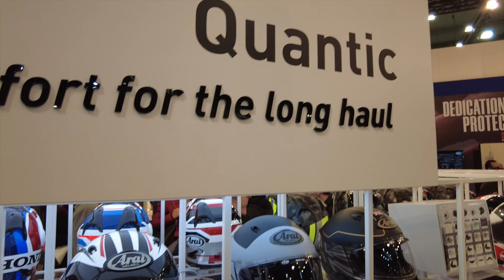EICMA 06、Araiでビニャーレスのサイン会。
新機種ワクワク。と思いきや。

動画の補足や裏話などはこちらでお届け！

【公式ストア】
『REIVLOG STORE』

New!
GoPro HERO8を購入しました。